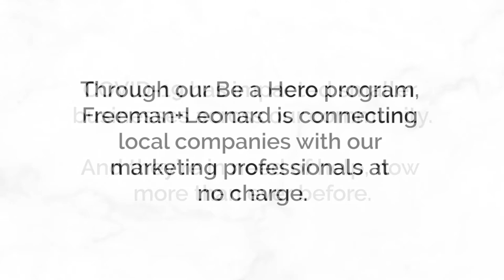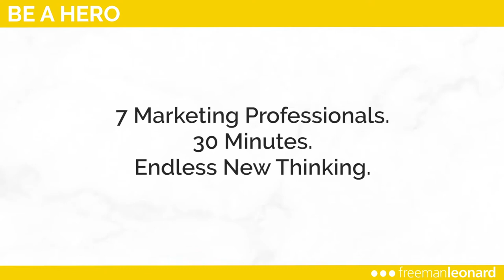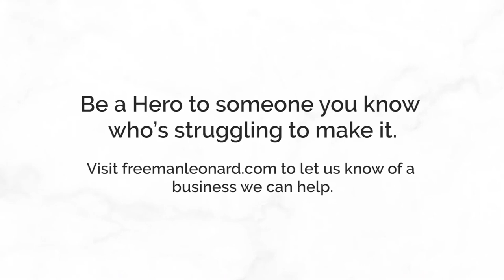Local Business Marketing Strategy for 3Sixty Entertainment Powerhouse | A Time for Heroes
Though we can see the light at the end of the pandemic tunnel, small businesses and nonprofits everywhere are still struggling to survive.

That's why we created A Time for Heroes, our new community initiative to develop fresh ideas and creative solutions to the business challenges brought on by the pandemic.

Over a 1-hour complimentary strategy session, we bring together a panel of talented marketing and advertising professionals to offer their ideas and expertise to an impacted business owner.

In this session, we consulted with 3Sixty Entertainment Powerhouse, a dance studio and event space near Oklahoma City that's struggled to bring in revenue since the pandemic began.

Who will be next? That's up to you. We're continuing to accept nominations for future small business and nonprofit beneficiaries.

Together, we can make a difference for our communities.